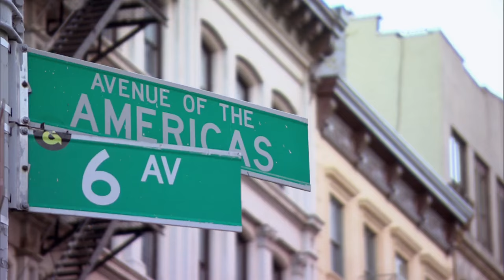RHONY: Bethenny Frankel Comes Face to Face With Her Old Life (Season 9, Episode 1) | Bravo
When Fredrik Eklund shows Bethenny her newly staged Tribeca apartment, she’s more certain than ever they should raise the asking price.
►► Watch RHONY Wednesdays at 8/7c on Bravo!RHONY

ABOUT RHONY:
This season on "The Real Housewives of New York City," Bethenny is healthy and happy, and the little pieces of her life are coming back together now that she is finally divorced - but a feud with Ramona threatens her peace. Meanwhile, age is nothing but a number as Ramona celebrates her birthday looking better than ever. She's dating and teaching the other ladies how to pick up men. After taking some heat for living in Bethenny's shadow, Carole makes a strong effort to build her relationship with the other women, leading to some surprising connections. Tension between Dorinda and Sonja is at an all-time high, with Sonja making accusations about Dorinda's personal life. Dorinda may forgive, but she never forgets. Sonja is caught in a love triangle and must decide whether to go with the man who moves her heart or the man who moves her other parts. And new housewife Tinsley Mortimer, still reeling from a shocking run-in with the law, returns to the Big Apple, where it all began for her. Tinsley's ready to start her next chapter, but will the girl who once had it all get it all back again?